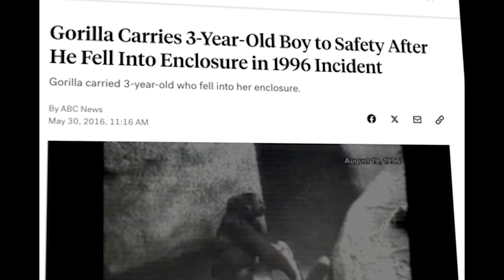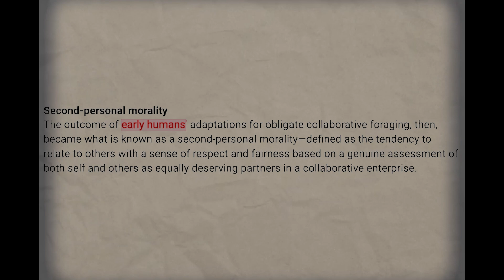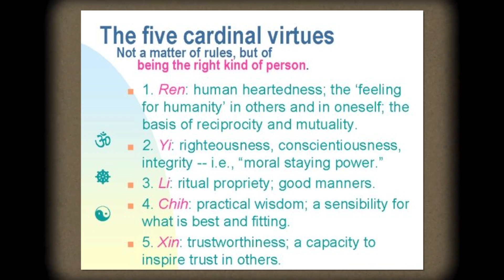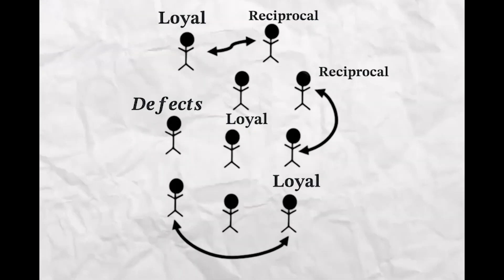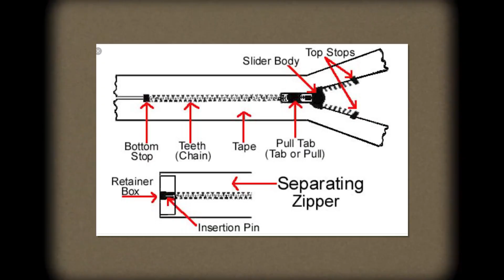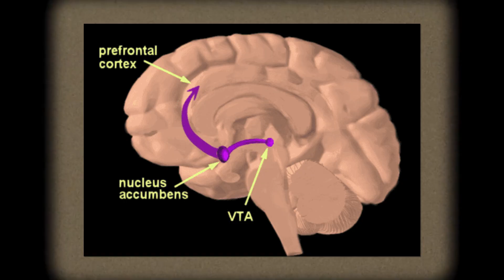Morality holds the key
In 1996, Binti Jua a female Gorilla at the Brookfield Zoo displayed a behaviour that at the time, completely contradicted the traditional views of evolutionary biology
A small 3-year-old child had fallen into her enclosure, and as soon as he did, Binti quickly ran over, picked him up, and protected him from other gorillas, until eventually moving him to the entrance gate, where the zoo keepers could then retrieve the unconscious boy
She did all this, while her own daughter clung to her back

Binti’s action that day, sparked questions about how morality is viewed
Traditionally, evolutionary biology views behaviors through the lens of survival of the fittest or genetic self-interest.
But, Binti's behavior challenged this perspective, demonstrating that even animals we are distantly related to can exhibit immense compassion for those that are not even part of the same species

Morality is what bridged the gap between individual and collective interests, but can it bridge that gap between conflicting group interests?

Music: Living Room but it's Lofi ~ Chainsaw Man - Palademix

Timestamps
0:00 - Morality in Animals
1:11 - The Evolution of Morality and its Problems...
2:52 - Meta-Ideals and What is Best
4:05 - The Double-Edged Sword of Loyalty & Common Ground
5:55 - Incentives in the form of Dopaminergic Curiosity
7:07 - Cooperation Takes Different Shapes